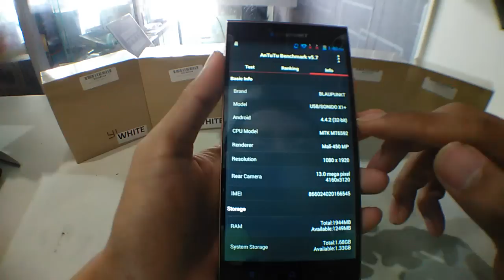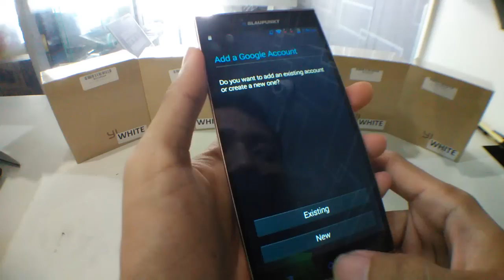BLAUPUNKT Sonido X1+ - Review Indonesia - Flash Gadget Store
Hands On dan skor dari smartphone terbaru dari Blaupunk octa-core ram 2GB kamera 13MP+8MP internal 16GB KitKat.